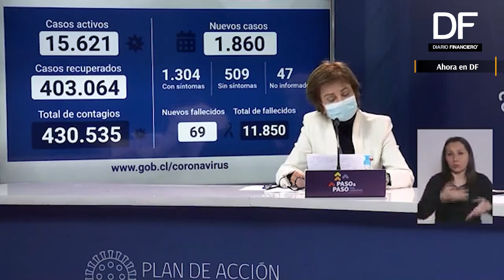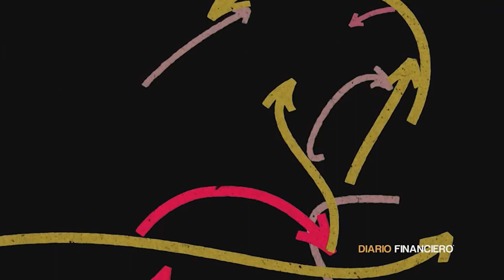Ahora en DF: Minsal reporta que 10 regiones han disminuido los contagios por Covid-19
Pese a que desde el ministerio de Salud ven de manera positiva la baja en los casos de contagio por coronavirus en el país durante la última semana, llaman a respetar las medidas sanitarias durante las próximas Fiestas Patrias para evitar un retroceso a nivel nacional.